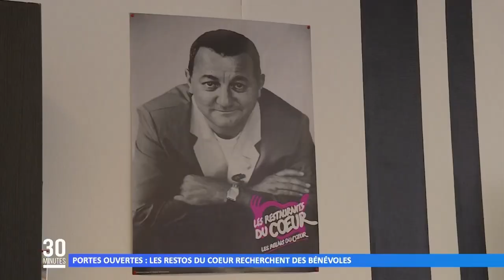Portes ouvertes : les restos du cœur cherchent des bénévoles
Le site de Bitche participe samedi à la journée nationale : « les restos font leur festival » ! Un rencard pour une journée d’échanges et de partage, un moment d’engagement et de convivialité dans l’esprit Restos !
Réalisation : Julia BITRAN